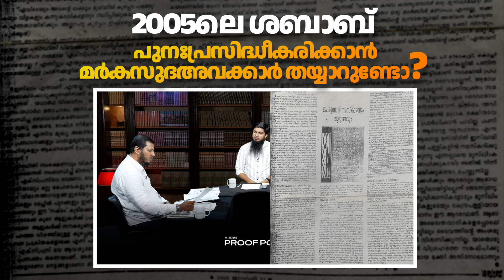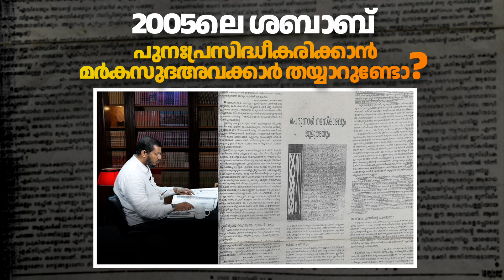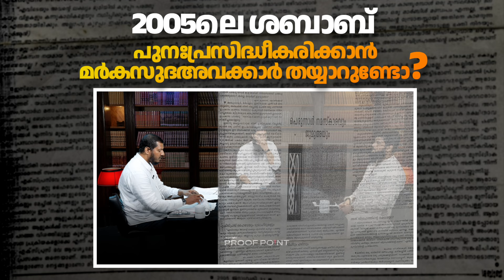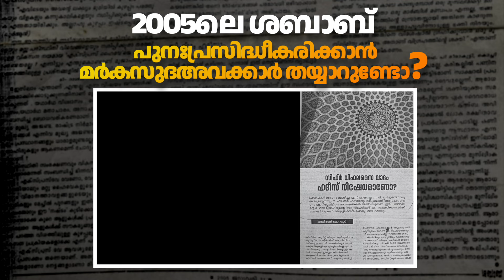2005 ലെ ഈ ശബാബ് പുനഃപ്രസിദ്ധീകരിക്കാൻ മർകസുദഅവക്കാർ തയ്യാറുണ്ടോ? | Abdul Malik Salafi | ProofPoint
2005 ലെ ഈ ശബാബ് പുനഃപ്രസിദ്ധീകരിക്കാൻ മർകസുദഅവക്കാർ തയ്യാറുണ്ടോ? | Abdul Malik Salafi | ProofPoint